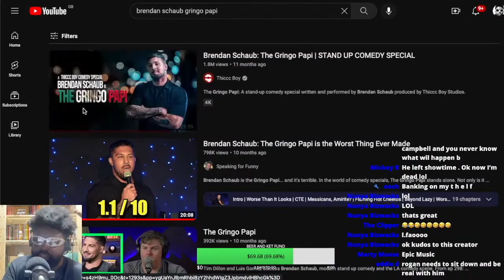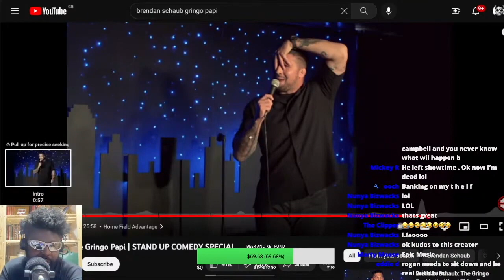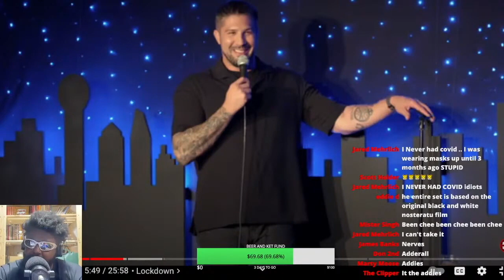WHY BRENDAN SCHAUB IS FUNNIER THAN MATT RIFE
BRENDAN SCHAUB MATT RIFE THE GRINGO PAPI Matt Rife: Matthew Steven Rife THE FIGHTER AND THE KID TFATK JOE ROGAN